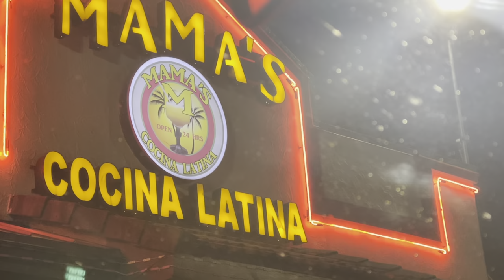VLOGTOBER 2021| He Ain't iSH + I Know I'm Not Too Ghetto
Hey Pack and welcome back to another Vlog!  We hit up Mama's, I really do enjoy that place, lol and those drinks as you can see are a HIIT, a few days later I tried to get some lunch from a Jamaican restaurant...but ended up with... well you'll see.